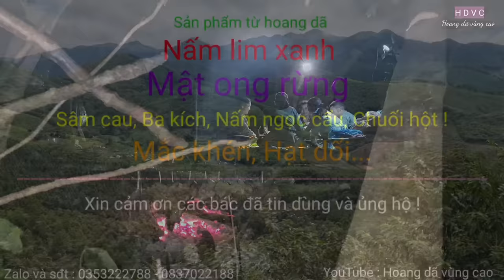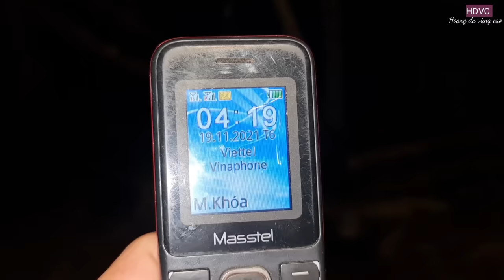CUỘC SỐNG NƠI HOANG DÃ - Hành Trình 7 Ngày Sống Trong Rừng Tìm Kiếm Dược Liệu Thiên Nhiên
Video tổng hợp lại toàn bộ hoạt động của anh chị em chúng em, tim kiếm duoc liệu nơi hoang dã.
  Bản thuộc về Hoàng dã vùng cao, không sao chép dưới mọi hình thức. Do not reup.
 ✓ Cảm ơn mọi người đã luôn đồng hành, hãy đăng ký kênh để ủng hộ anh em mình, đồng thời nhận được những video mới nhất từ Hoang da vùng cao.
 ✓ Bên mình luôn sẵn có các loại cây dược liệu, cây thuốc nam, nam lim xanh rừng, ba kích rừng, mat ong rừng... các sản phẩm thuộc về hoang dã.